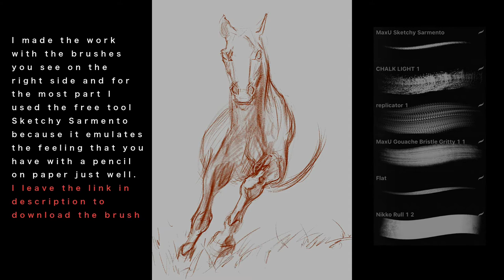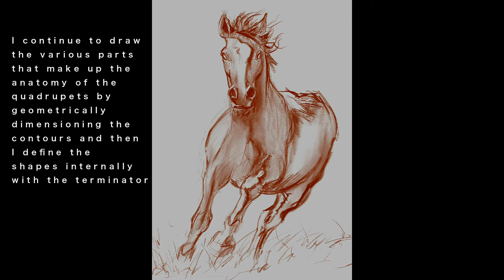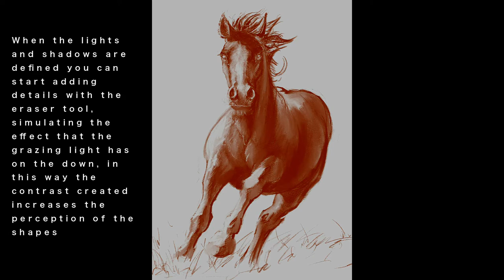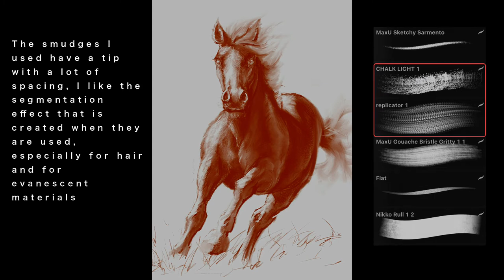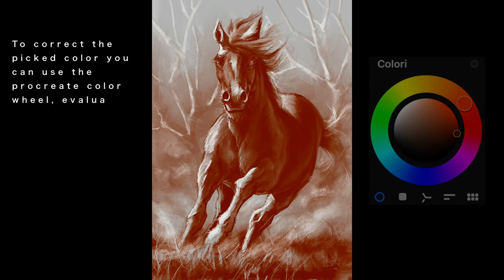Draw a Realistic Horse in Minutes: Charcoal Time-Lapse Tutorial in Procreate!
Unleash your inner artist and learn how to draw a stunning, realistic horse with a charcoal effect using Procreate! This time-lapse video tutorial will guide you through the process step-by-step, allowing you to master the art of drawing a horse in just minutes.

Whether you're a budding artist or an experienced digital painter, this tutorial has something for everyone. From essential drawing techniques to Procreate's unique features, you'll gain insights that can transform your artistic skills.

What You'll Learn:

Creating a charcoal effect in Procreate
Sketching and shaping a realistic horse
Essential digital drawing techniques
Tips and tricks to speed up your drawing process

🎨 Start drawing now and unleash your creativity!"
00:12.   I'm Exactly Where I Need to Be (Instrumental Version) - Vincent Vega
03:58.  Cool Jam - Gloria Tells